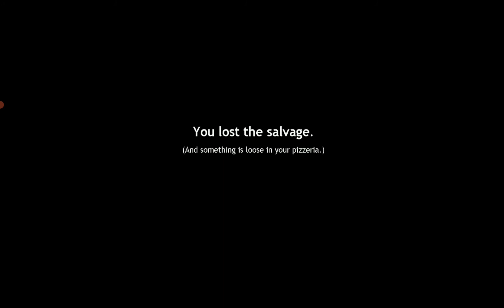fnaf 6 pizzeria sim